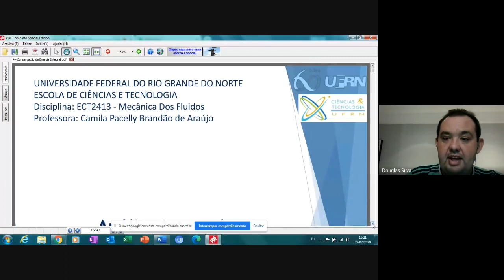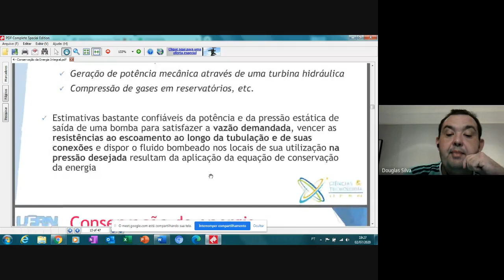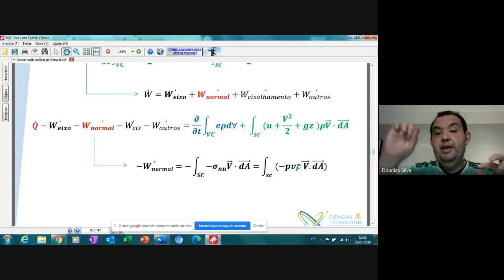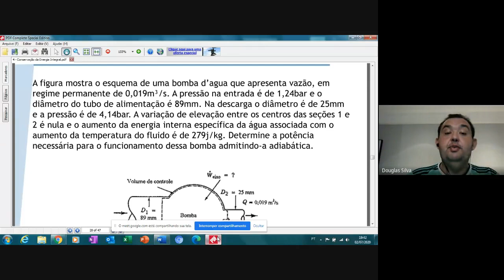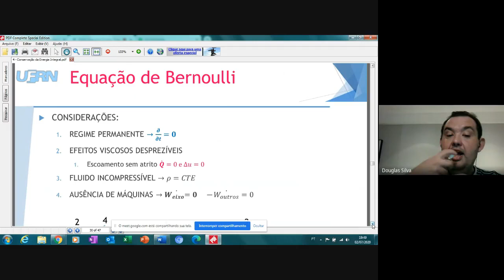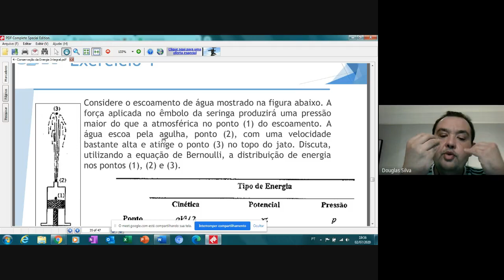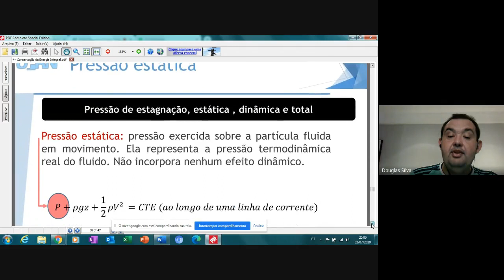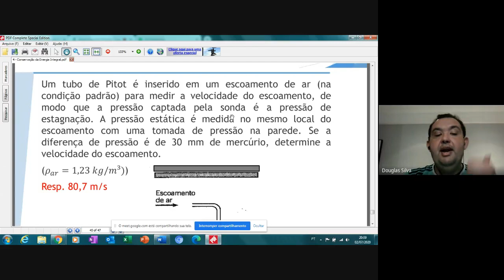Aula: Equações Básicas na Forma Integral. Profº Drº Douglas do Nascimento Silva.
Encontro Fluidos
02 de julho de 2020.